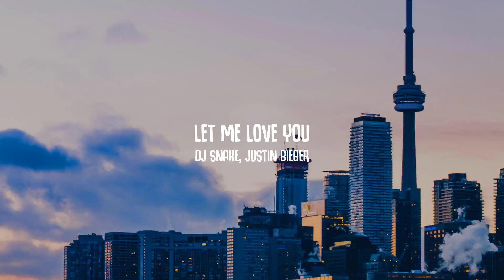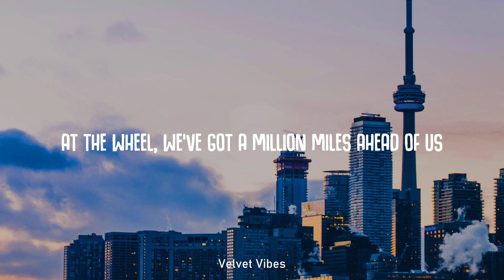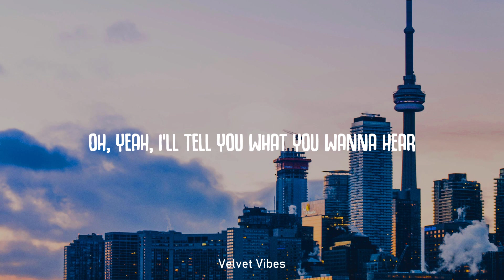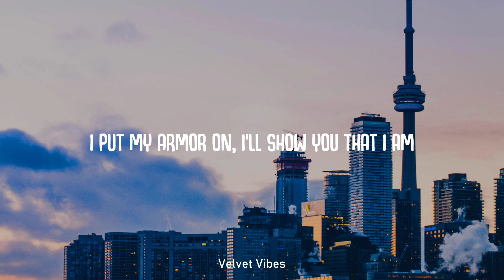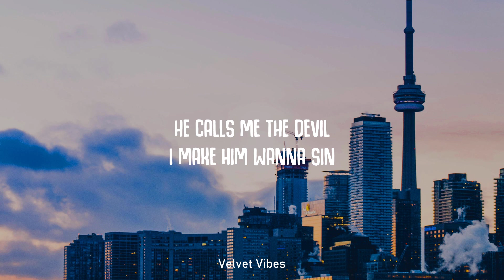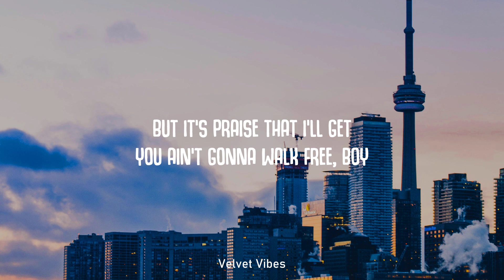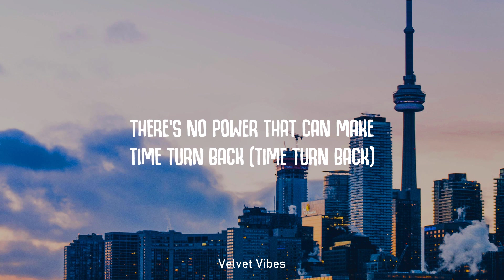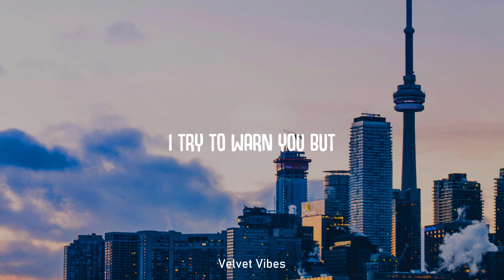DJ Snake, Justin Bieber - Let Me Love You (Lyrics)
Lyrics
Something beautiful
Whoa
(Girl, never let you go) Wooh
Oh, nah-nah-nah-nah